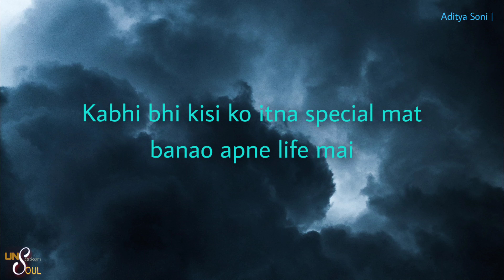Mistake - Aditya Soni | Relatable Voice Note | UN$P🤐KEN $OUL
Never do this 💯
If this note is  Relatable to you then share it as much as you can ♥️